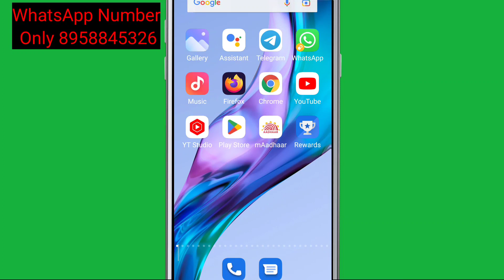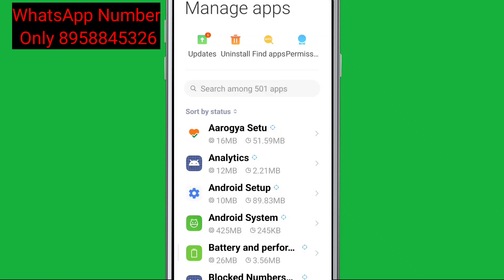How To Fix Octopus Gamepad Crashing Problem Solve